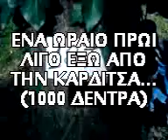TEI KARDITSAS ERGASIA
Ergasia sto mathima efarmosmenis dasokomikis sta 1000 dentra.